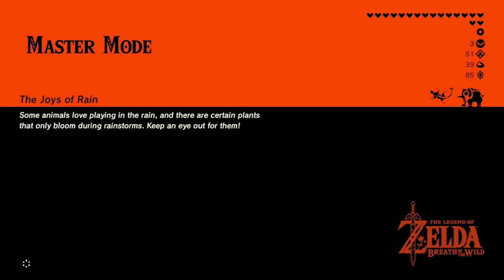Eventide Island The Legend of Zelda Breath of The Wild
you lose all your gear, be prepared.